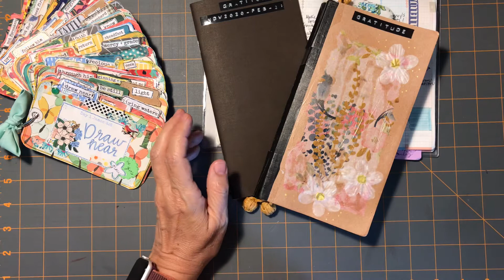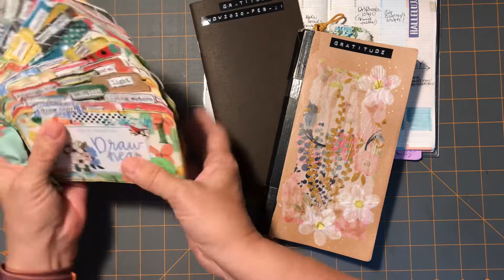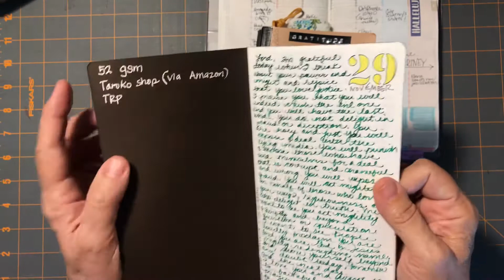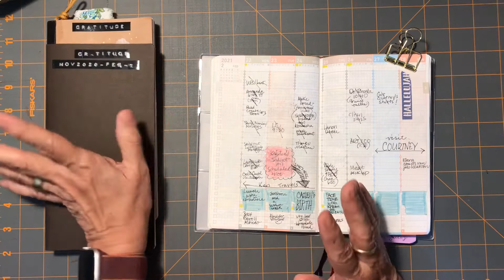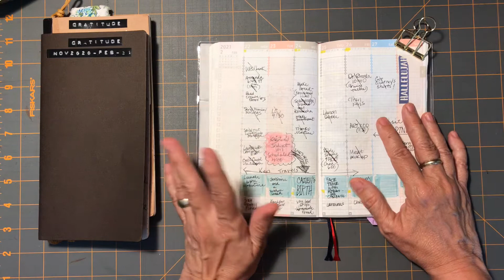July Journaling Joy/Day 30/Incorporating Gratitude in Journaling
Making this a consistent habit in my life has helped my attitude and outlook and it’s a great way to enjoy using a favorite ink, pen and paper combination.